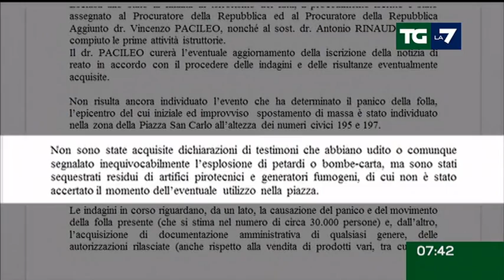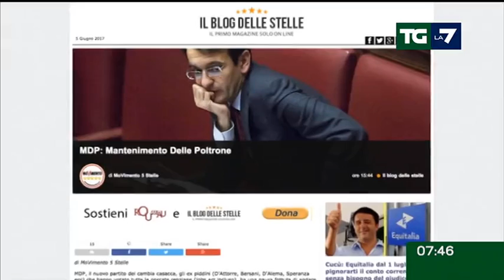Edizione delle ore 07.30 del 06/06/2017